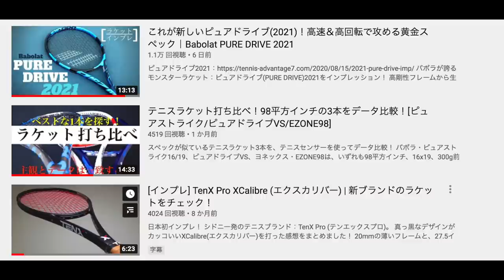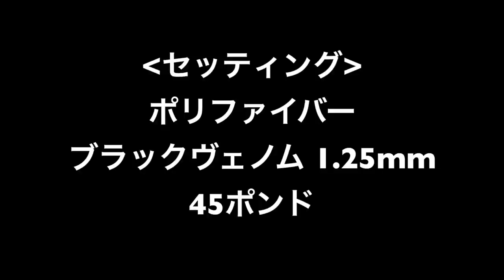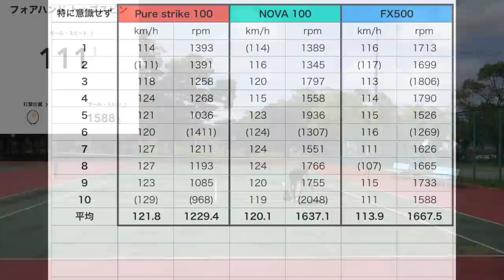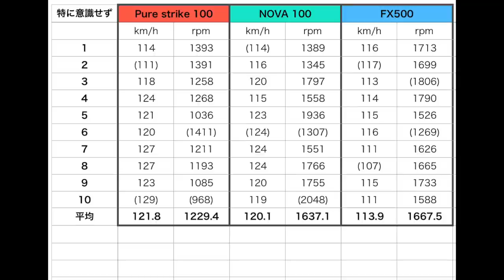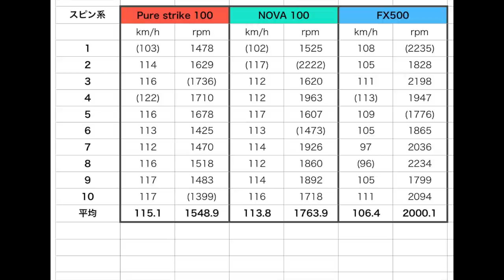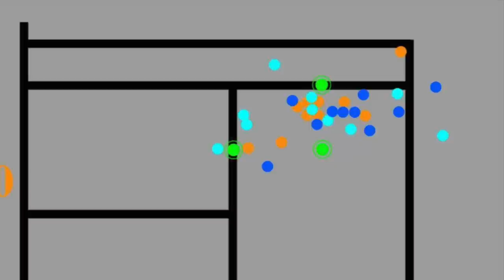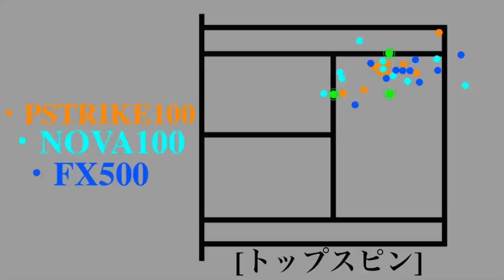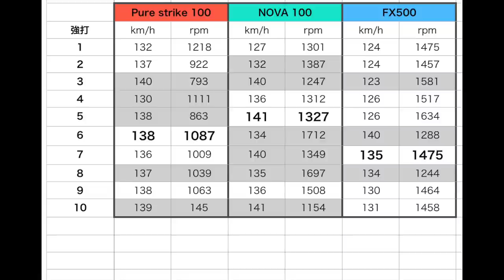100平方インチラケット3本打ち比べ！実は全然違うんです！[PURE STRIKE100/NOVA100/FX500]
100平方インチのラケット3本を打ち比べ！
スペックはほとんど同じだけど、使用感や性能には大きな違いが！
詳しい内容はブログをチェック！

その他にも多数ラケットやストリングのインプレを書いているので、ぜひ一度ブログを覗いてみてくださいね！